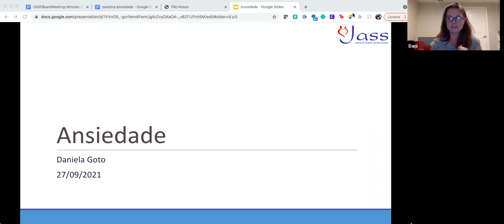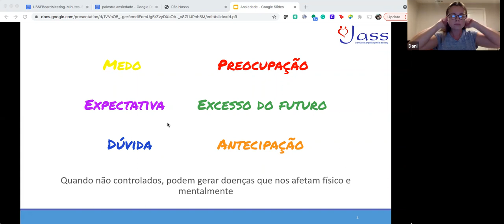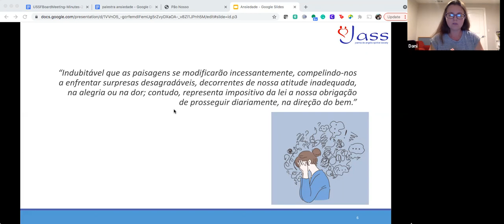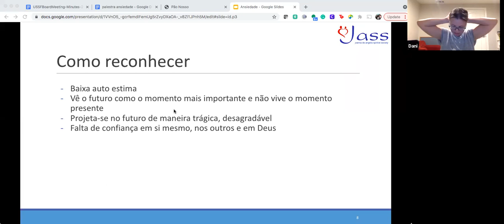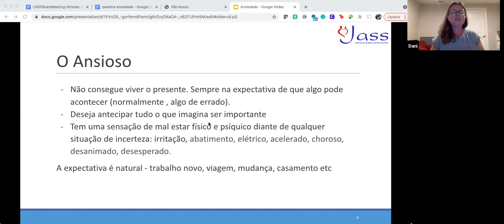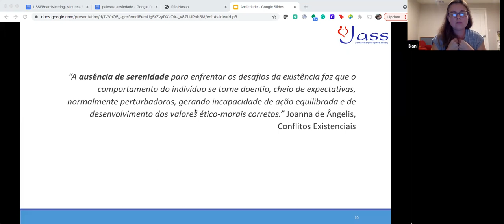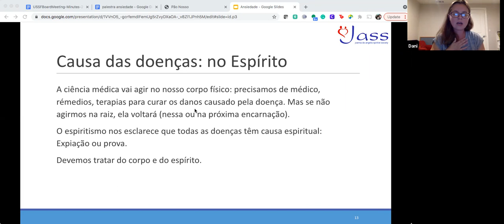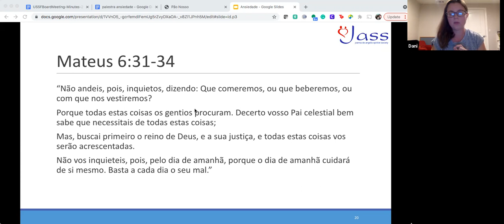Palestra "Ansiedade" com Daniela Fonsechi Goto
Joanna de Angelis Spiritist Society em San Jose, CA, USA.

28 de Setembro de 2021.